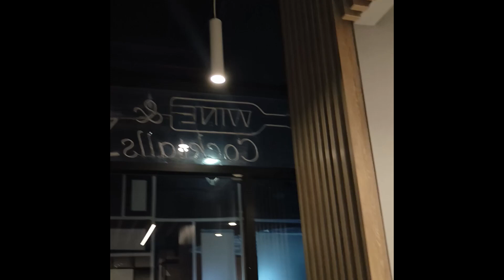Our Accommodation in Colombia provided by training Institute | Fly With Sky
Tour of our Accommodation in Colombia provided by training Institute.